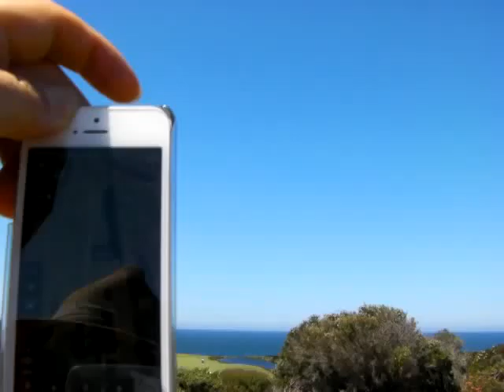セントマイケルズゴルフクラブ6番ホールSydney暮らしの情報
←クリックしてメルマガ登録して下さい。
シドニーお値打ちな滞在方法を教える無料メルマガ。